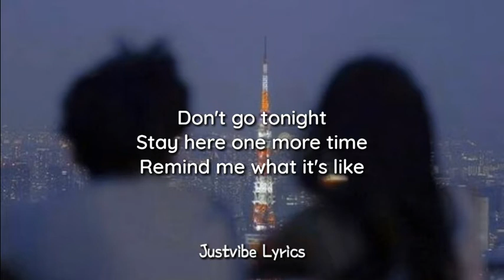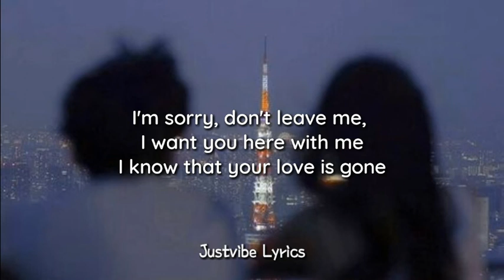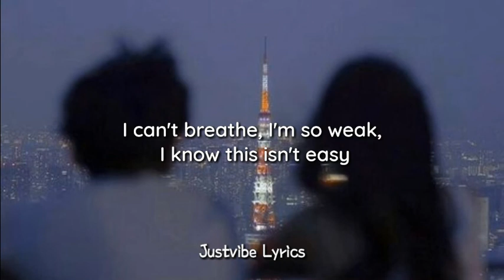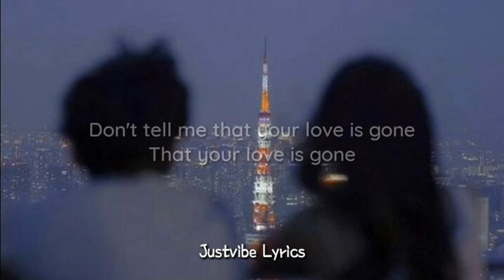Arthur Miguel - Love Is Gone (Lyrics) I'm sorry, don't leave me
Lyric Video for "Love Is Gone" cover by Arthur Miguel

wallpaper 📷: pinterest